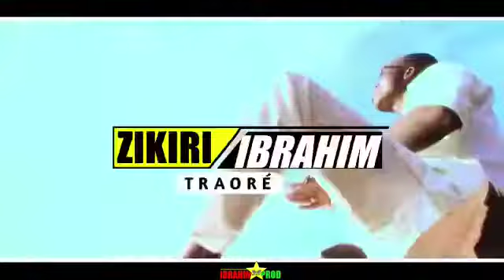nouveau clip de ibrehim TRAORÉ